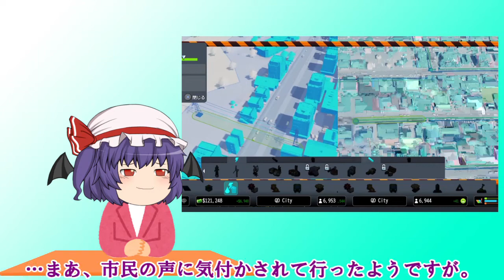【PS4 Cities:Skylines】うp主、市長になる。#19 ついに人口が7,500人に！QD City、新たな発展なるか！？【ゆっくり実況】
バージョンが10.0を超えた！PS4 Cities:Skylinesゆっくり実況第18弾！

～今回の見どころ紹介～
たくさんの名付け支援をいただきました！随時採用していく予定です！手助け、ありがとうございます！

イマイチな通学路線を直す！今度こそはうまくいくか！？

マイルストーン、大きな街を解除！高密度の区画や大学、ごみ焼却炉に地下鉄などなど、クエドラの街を忙しくさせる要素が大量にアンロック！

Twitterやってます！コチラから！⦿フォローお待ちしています！⦿

使用音源
Elektronomia-Limitless 【NCS-Release】